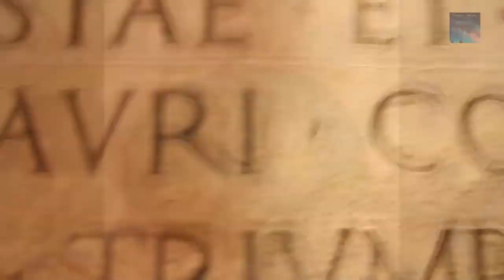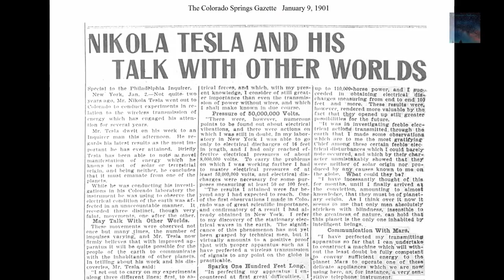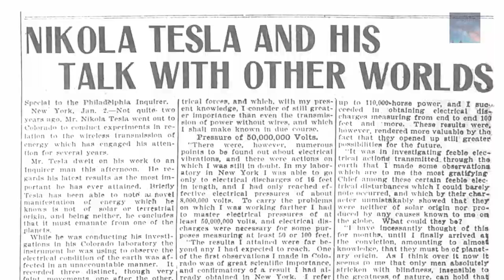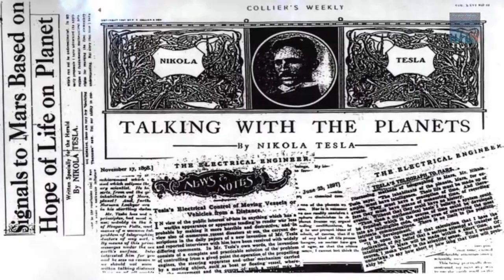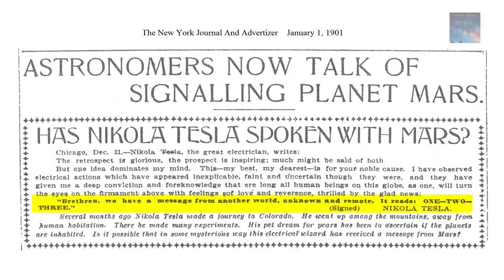Tesla Discovery -Tesla picks up Distress signals from Mars civilization and much more!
Nikola Tesla picks up distress signals from Mars,Hieroglyphic meteor falls to earth and as fast as it came it was gone.Government?